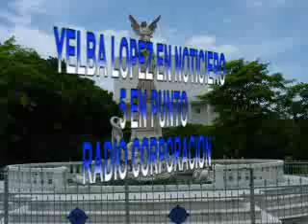Noticias con Yelba Lopez 23 de septiembre 2014